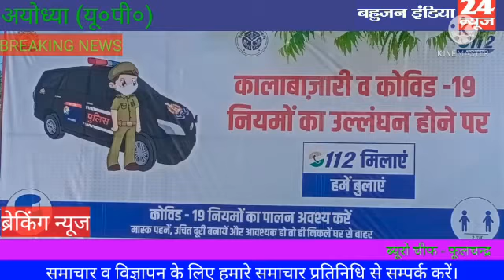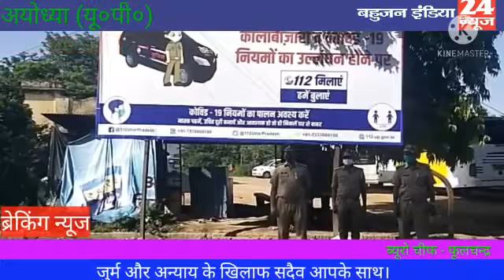कालाबाजारी रोकने के लिए प्रशासन द्वारा चलाया जा रहा जागरूकता अभियान ,फूलचन्द्र अयोध्या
कालाबाजारी एवं कोरोना संक्रमण की रोकथाम के लिए प्रशासन द्वारा चलाया जा रहा जागरूकता अभियान ,ब्यूरो रिपोर्ट फूलचन्द्र अयोध्या